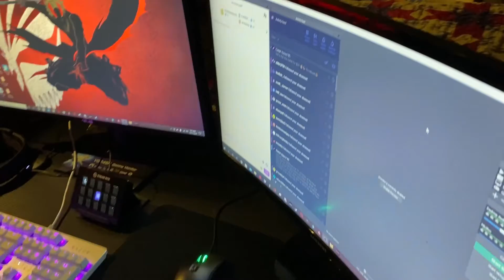My NEW Setup! (Equipment Breakdown)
Equipment Links: I will update these soon! Check back in!

It is a crazy challenge but I know I’m up to the task!

 If you’re enjoying the content there's three things you can do!

Twitter.com/iScopesy
Twitch.tv/iScopesy
Instagram.com/iScopesyTV